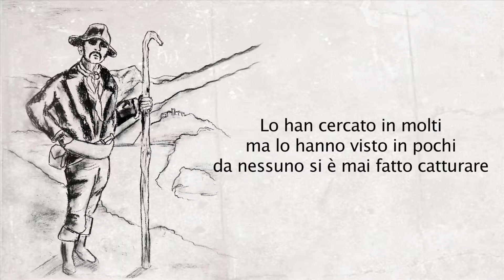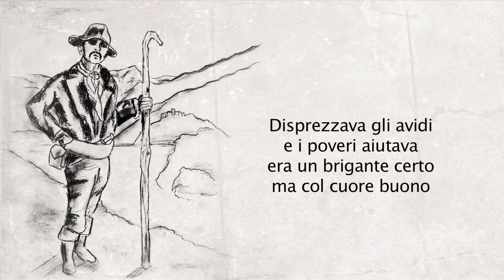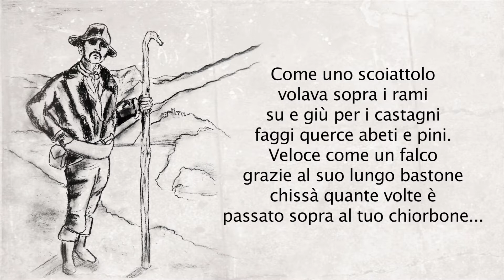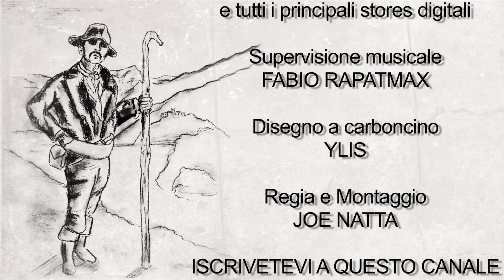IL BRIGANTE PENNETTA (Leggende Lucchesi Vol. 2 by Joe Natta - Video Ufficiale)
IL BRIGANTE PENNETTA - Videoclip ufficiale

Era un brigante generoso che viveva in Garfagnana, se vedeva un'ingiustizia subito la vendicava, i cattivi e i prepotenti allegramente bastonava, si burlava dei gendarmi e i soprusi condannava. Era un brigante, certo, ma col cuore buono!

Una canzone di Joe Natta che fa parte dell'album musicale "LEGGENDE LUCCHESI VoL. 2" disponibile su tutti i principali stores digitali - Sito ufficiale del progetto musicale

Testo della canzone:

IL BRIGANTE PENNETTA

Lo han cercato in molti ma l’hanno visto in pochi
da nessuno si è mai fatto catturare
Tanto leggendario quanto ormai dimenticato
le sue gesta qui vi voglio raccontare
Era un brigante generoso che viveva in Garfagnana
Si spingeva lungo il Serchio poi tornava alla sua tana
Il suo fare misterioso ha reso grande la sua fama
Come uno scoiattolo volava sopra i rami
Su e giù per i castagni faggi querce abeti e pini
Veloce come un falco grazie al suo lungo bastone
Chissà quante volte è passato sopra al tuo chiorbone
Pennetta era un bandito e ogni tanto rubacchiava sì
ma non ha fatto mai male a nessuno
Disprezzava gli avidi e i poveri aiutava era un brigante certo
ma col cuore buono
Si burlava dei gendarmi ma i soprusi condannava
I padroni e i prepotenti allegramente bastonava
E se vedeva un'ingiustizia subito la vendicava

Perché è nato il progetto musicale di Joe Natta “LEGGENDE LUCCHESI”: nel 2011, un po’ per gioco, scrissi una canzone dedicata al simpatico folletto lucchese per antonomasia: Il Linchetto.
Poi, piano piano, nel corso degli anni, ho continuato a scriverne altre tratte da leggende della provincia di Lucca per cercare di far riscoprire in musica il nostro passato, le nostre antiche credenze popolari, il nostro immenso patrimonio culturale.
Queste leggende non sono semplici storie ma un immenso tesoro che sta lentamente scomparendo ed ecco perché è importante fare un viaggio all’indietro del tempo per recuperare e far conoscere leggende, fole, proverbi, modi di dire, tradizioni, testimonianze e ricordi di un tempo che fu.
Ecco perché a modo mio, con la mia musica, cerco di far riscoprire l’immaginario folklorico “di una volta” che ci farà apprezzare sicuramente di più il nostro presente. Buona musica e buon viaggio!